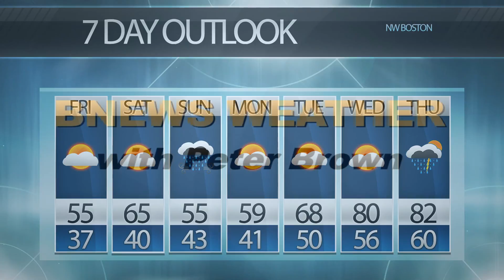BNEWS Weather: Hold On Tight, We've Got Another Nor'easter Ahead of Us